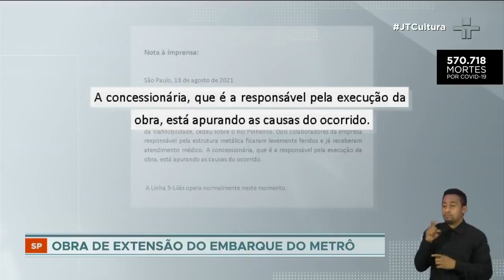Queda de passarela na estação Santo Amaro do Metrô deixa ao menos dois feridos em SP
Uma ponte metálica caiu no Rio Pinheiros, na zona sul de São Paulo, na tarde desta terça-feira (17/8). A estrutura faz parte da estação Santo Amaro, da linha 5 – Lilás do Metrô e da Linha 9-Esmeralda da CPTM.